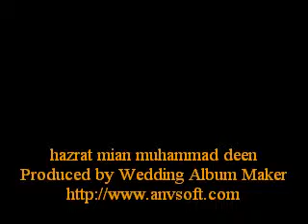nami danam Che Manzil bood ustad Nusrat Fateh Ali Khan qawwali p3